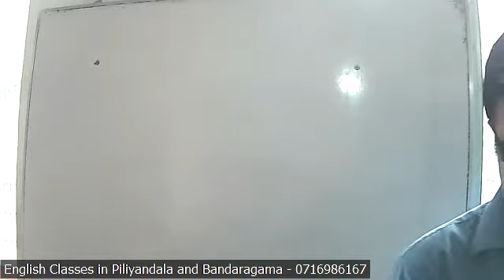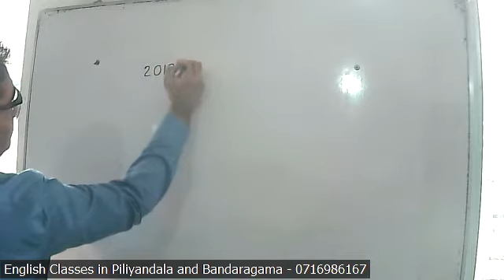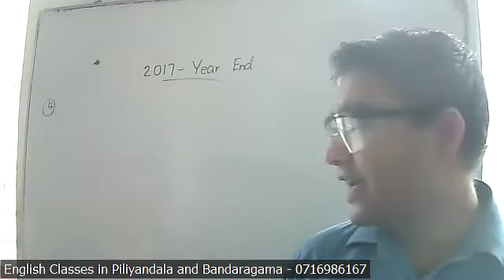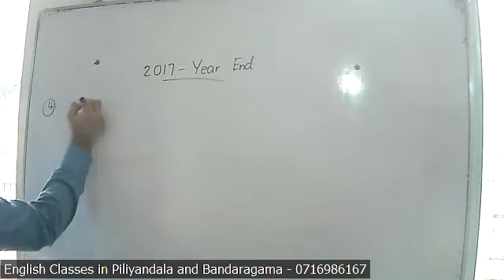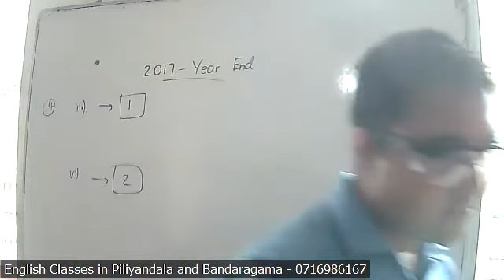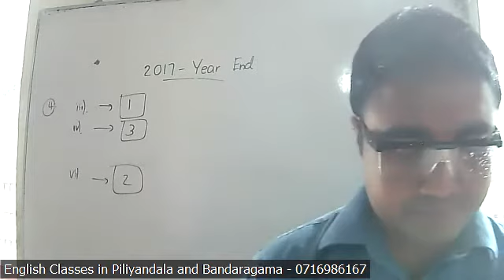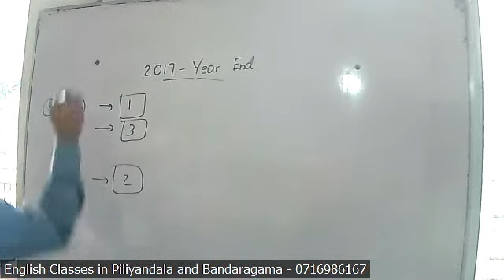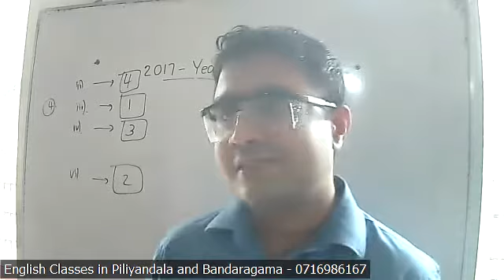Grade 7 English Class [PART 1] - 26/ll/2022